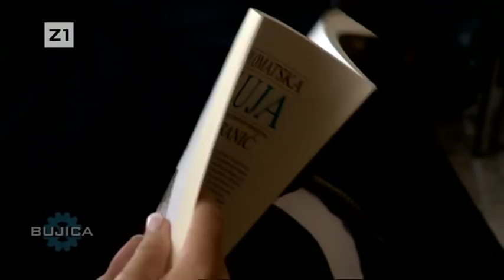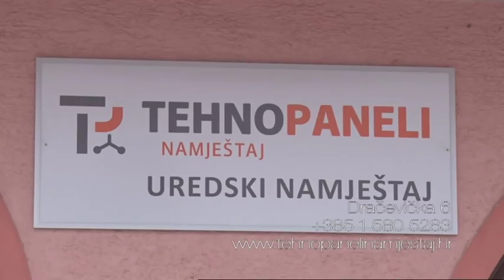BUJICA 06.05.2019. DAVOR DOMAZET - LOŠO: Tuđman Graniću nije vjerovao!